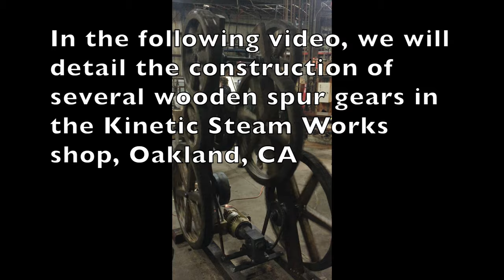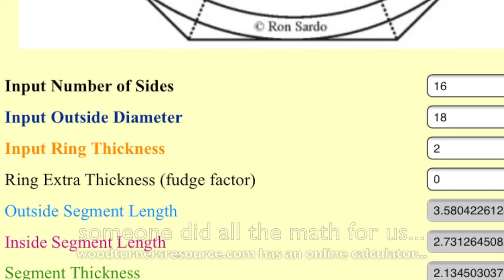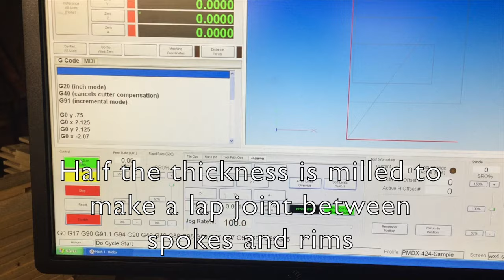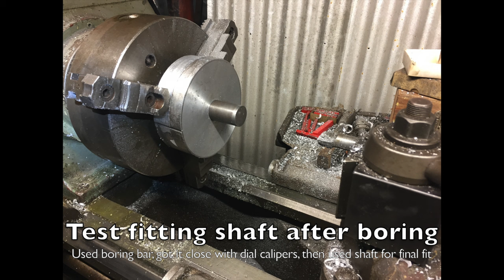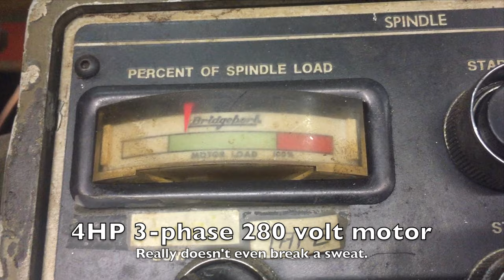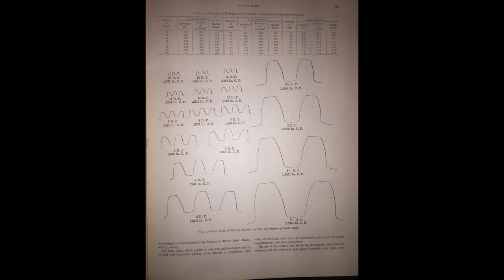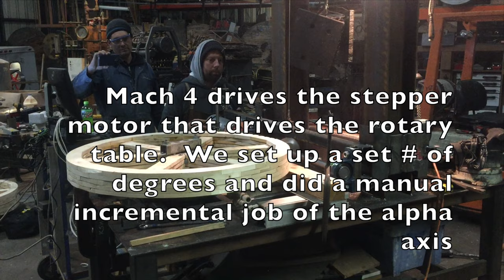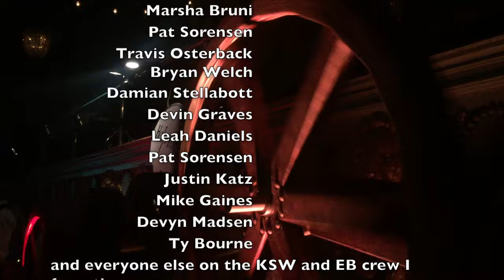Spur Gears, Making of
Video showing some of the construction details of our 18", 24", and 36" wooden gears.  They are diametrical pitch 2, pressure angle 14.5 degrees and have cast and machined aluminum hubs with 1-1/4" keyed bores. Originally created for Edwardian Ball 2017, but expanded upon for Maker Faire.